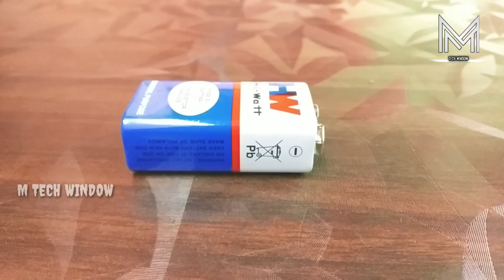HOW TO Make a simple Power bank using 9 volt battery | malayalam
In this video based on making a power bank at home
with 9 volt battery
We "loves to create anything which  you are thinking
Hard 😢 ".
We want want your happy and satisfaction..
             If you loves the science and our channel